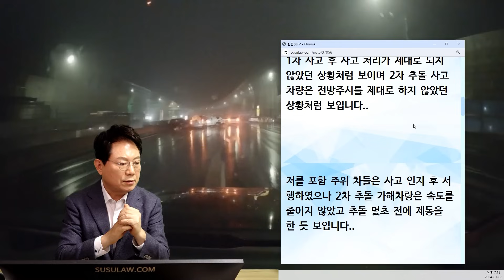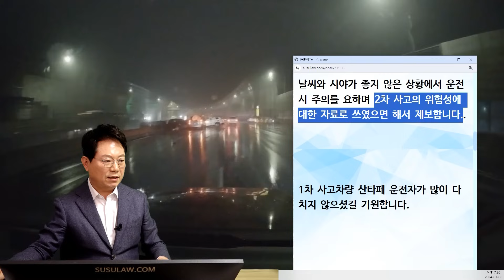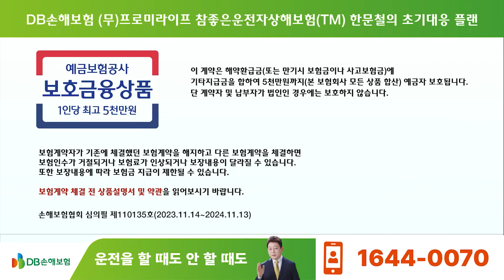20707회. 빗길에 남들보다 빠르게 달리려고 하지 마세요! 이렇게 1차 사고 차량을 피하지 못할 수 있습니다!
62442
240102 (화) 2부 생방송

비가 오는 새벽, 고속도로 1차로를 빠르게 달리던 차가 앞에 어떤 표시도 없이 방치된 사고 현장 차들과 충돌하는 것을 목격

새벽 시간 비가 오는 상황에서 전방 시야가 많이 나오지 않던 도로 상황이었습니다..

1차 사고 후 사고 처리가 제대로 되지 않았던 상황처럼 보이며 2차 추돌 사고 차량은 전방주시를 제대로 하지 않았던 상황처럼 보입니다..

저를 포함 주위 차들은 사고 인지 후 서행하였으나 2차 추돌 가해차량은 속도를 줄이지 않았고 추돌 몇 초 전에 제동을 한 듯 보입니다..

날씨와 시야가 좋지 않은 상황에서 운전시 주의를 요하며 2차 사고의 위험성에 대한 자료로 쓰였으면 해서 제보합니다..

1차 사고차량 산타페 운전자가 많이 다치지 않으셨길 기원합니다.

* 의견 *
빗길에서는 20% 감속! 그런데 빠른 속도로 달려온 1차로 차!
이미 사고 난 차량도 비상등도 없이 있던 점은 잘못
1차로 차도 너무 빠른 속도로 달리다 보니 사고 차량을 피하지 못한 것으로 보여
그나마 가로등도 있고 사고 차량이 흰색 차량이라서 조금 더 잘 보인 상황
다른 차보다 먼저 빨리 가려고 하지 마시고
앞에 다른 차들이 브레이크 등 들어올 땐 같이 미리 속도를 줄이세요
좋은 영상 제보해주신 제보자 분께 QVS100 블랙박스 선물로 보내드리겠습니다.
여기에 더해서, 이런 사고 차량들 위에 반광 천막을 덮으면 어떨까?
그랬다면 다른 차량이 200m 정도 거리에서부터 미리 보고 속도를 줄일 수 있지 않을까
또 사람이 입을 수 있는 반광 판초 우의도 개발 중!
2차 사고 예방을 위한 제품, 3월 중에 곧 나올 예정입니다!

영